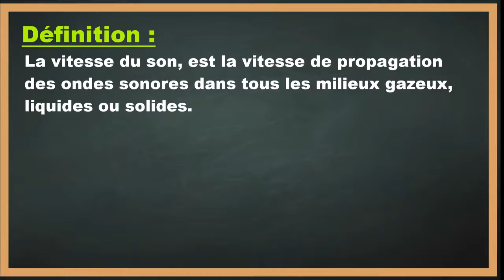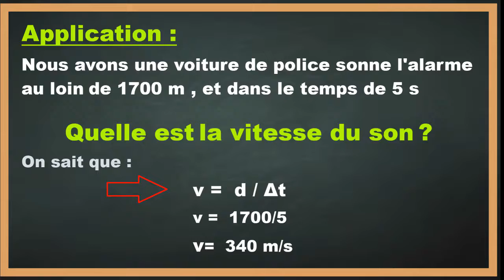Comment calculer la vitesse du son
Dans ce tuto le Papillon matheux on va découvrir comment calculer la vitesse du son étape par étape et pour éclaircir davantage cette leçon on finira à donner des exemples sur la manière de calculer la vitesse du son.

En regardant cette vidéo du papillon matheux vous serez capable à la fin de comprendre la vitesse de son.

Définition : La vitesse de propagation d’un son, varie suivant le milieu où le son se propage.
Dans le vide la vitesse du son est égale à zéro, et elle augmente en fonction du milieu.

Dans un milieu solide est plus dense qu’un milieu liquide et qu’un milieu gazeux, le son se propagera donc plus vite.

Dans l’air la vitesse de propagation des ondes sonores est de l’ordre de 340 m/s, ou encore de l’ordre de 1224 km/h.

J'espère que cette leçon était très bénéfique pour vous et que vous avez appris , vitesse du son en km heure.

N'hésitez pas à poser vos questions dans les commentaires sur le sujet " vitesse du son dans le vide " ou un autre sujet mathématique. J’essayerai de répondre au maximum à vos questions

Je resterai à votre disposition si vous avez des remarques ou des propositions pour améliorer cette leçon intituler " vitesse du son "

Sujet similaires à " la vitesse du son "